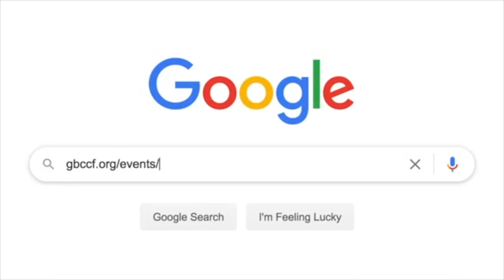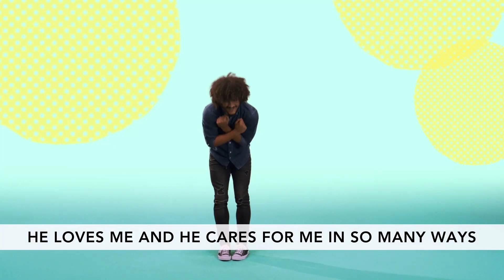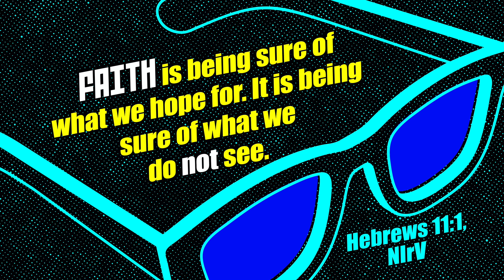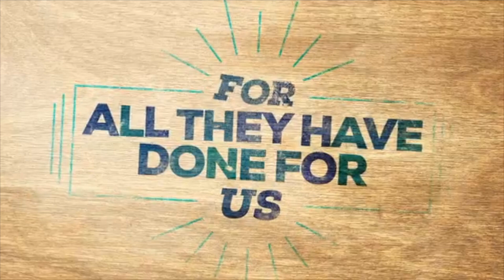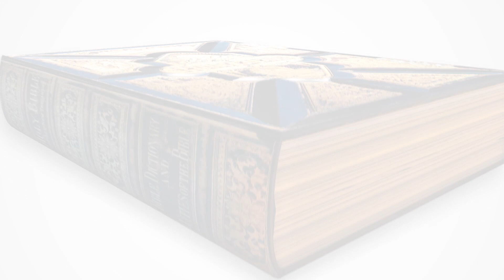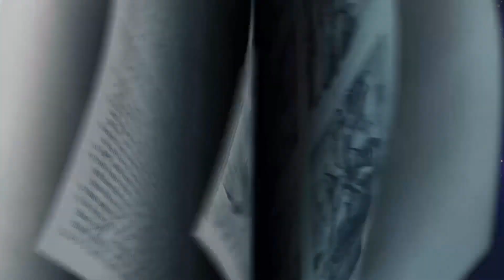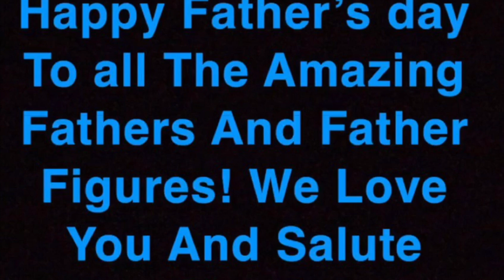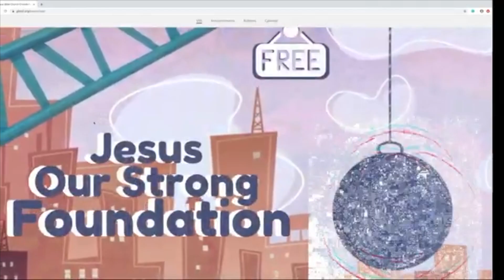Grace Kids Sunday Service - Focus - Week 3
We can’t see God with our eyes. But we can grow in our faith when we focus on who He is and what He’s done. When we take a closer look, we learn to trust in what we CAN'T see because of what we CAN see.

Grace Bible Church of Central FL
CCLI: 2350161